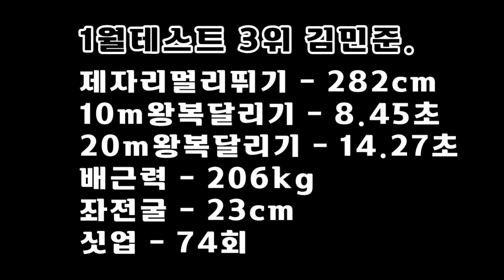농구를 좋아하는 보성고체대입시생 이제 고3입시 시작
lovesanglee0